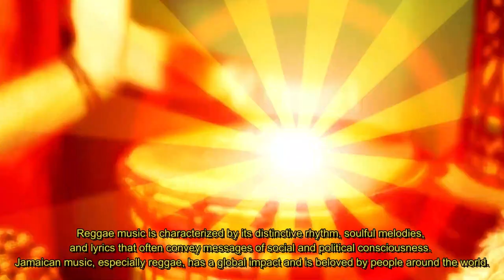Highlights of North American Countries | Country Facts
1.Antigua and Barbuda are known for having a beach for every day of the year! With 365 beautiful beaches to choose from, you could spend a whole year exploring and enjoying the pristine sands and turquoise waters of these Caribbean islands.

2. Bahamas. The Bahamas is made up of over 700 islands and is known for its clear blue waters and amazing marine life.
The Exuma Cays in The Bahamas are home to a unique population of swimming pigs. These adorable pigs are known to swim in the crystal-clear waters and interact with visitors, making for a one-of-a-kind animal encounter.

3. Barbados is another Caribbean island country with beautiful beaches and a vibrant culture.
Barbados is known for its abundant population of flying fish, which are small, silvery fish that can "fly" out of the water and glide for short distances using their wing-like pectoral fins.

4. Belize is a country located in Central America with tropical rainforests and ancient Mayan ruins.
Belize: Belize has the only jaguar reserve in the world, called the Cockscomb Basin Wildlife Sanctuary, which protects the largest population of jaguars in the Western Hemisphere.

5. Canada is a huge country in North America with beautiful landscapes, friendly people, and lots of cultural diversity.
Canada has the longest coastline in the world, stretching over 202,080 kilometers (125,567 miles) across its six time zones.

6. Costa Rica is a Central American country with amazing beaches, lush rainforests, and lots of wildlife.

7. Cuba is an island country in the Caribbean known for its colorful buildings, classic cars, and rich history.

8. The Dominican Republic is another Caribbean country with beautiful beaches and a lively culture.
The Dominican Republic is known for its lively and infectious music style called merengue.

9. El Salvador is a small Central American country with a rich history and beautiful natural scenery.
El Salvador is the smallest country in Central America, but it has the highest population density.

10. Grenada is a small island country in the Caribbean with beautiful beaches and a laid-back island lifestyle.
Grenada is known as the "Spice Island" due to its abundant production of spices.

11. Guatemala is a Central American country with ancient Mayan ruins, beautiful natural scenery, and vibrant cultural traditions.
Guatemala is famous for its ancient Mayan ruins, including the spectacular Tikal National Park, which is a UNESCO World Heritage site.

12. Haiti is a Caribbean country with a unique history and culture, and beautiful beaches.
Iron Market: One of the most iconic landmarks in Haiti is the Marché en Fer, also known as the Iron Market, located in the capital city of Port-au-Prince.

13. Honduras is a Central American country with beautiful beaches, ancient ruins, and lush rainforests.
Honduras is home to the world's only mosquito museum, called the Museo del Paludismo (Malaria Museum), which is dedicated to the study and prevention of malaria.

14. Jamaica is a Caribbean island country known for its reggae music, friendly people, and beautiful beaches.
Reggae Music: Jamaica is famous for its vibrant music scene, and reggae is one of the country's most well-known musical genres.

15. Mexico is a large country in North America with beautiful beaches, ancient ruins, and a rich cultural history.
Mexico is home to the world's smallest volcano, called the Cuexcomate, which stands at just 43 feet (13 meters) tall.

16. Nicaragua is a Central American country with beautiful lakes, volcanoes, and beaches.
Nicaragua is known for its volcanoes, with over 25 active ones.

17. Panama is a Central American country with a famous canal and beautiful natural scenery.
It is also famous for the Panama Canal, an engineering marvel that connects the Atlantic and Pacific Oceans, saving ships thousands of miles of travel.

18. Saint Kitts and Nevis is a small island country in the Caribbean with beautiful beaches and a relaxed island lifestyle.
Saint Kitts is home to an unusual tourist attraction called the "Sugar Train."

19. Saint Lucia is another Caribbean island country with beautiful beaches and a laid-back vibe.
Drive-In Volcano: Saint Lucia is home to the world's only "drive-in volcano."

20. Saint Vincent and the Grenadines is a small island country in the Caribbean with beautiful beaches and a peaceful atmosphere.

21. Trinidad and Tobago is a Caribbean country known for its vibrant culture and beautiful beaches.
Trinidad and Tobago is home to the world's largest natural deposit of asphalt, known as the Pitch Lake.

22. The United States is a large country in North America with a diverse landscape and culture, and 50 states to explore.

23. Dominica! It's a small island country in the Caribbean with beautiful rainforests, hot springs, and beaches. The people are really nice, and it's a great place to relax and have fun.